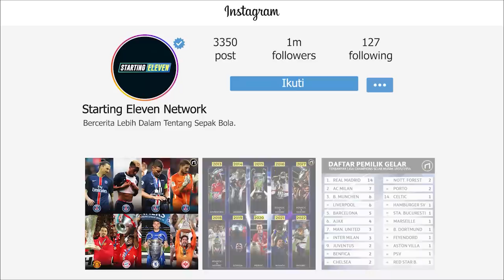Waduh! Ayah Haaland Diusir Fans Madrid 😱 Chelsea Rekrut Mane 😱 Milan Tumbang, Pemainnya Cedera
BERITA SEPAK BOLA TERKINI & TERBARU HARI INI SERTA HASIL PERTANDINGAN BOLA TADI MALAM DARI STARTING ELEVEN NEWS -- Berita Bola Terlengkap Hari Kamis, 11 Mei 2023 : Waduh! Ayah Haaland Diusir Fans Madrid 😱 Chelsea Rekrut Mane 😱 Milan Tumbang, Pemainnya Cedera

00:00 Headlines
00:36 Inter Milan Bungkam AC Milan
01:10 Milan Tumbang, Bennacer Cedera
01:41 Alasan VAR Batalkan Penalti Inter Milan
02:12 Alasan Inter Milan Tidak Pakai Sponsor Lagi Di Jersey?
02:36 Tampil Beringas di San Siro, Inzaghi Puji Inter Milan
03:06 Resmi Busquets Tinggalkan Barcelona di Akhir Musim
03:30 Busquets Bakal Tinggalkan Barca, Akhir Era Trio Gelandang Ikonik
03:53 Pep Ungkap Alasan Tak Lakukan Pergantian Lawan Madrid
04:20 Madrid Ingin Jadikan Bellingham dan Mbappe Rekan Setim
04:45 Mourinho Tepis Spekulasi akan Merapat ke PSG
05:12 Rafael Leao Teken Kontrak Baru dengan AC Milan hingga 2028
05:41 Pep Dukung Messi Kembali ke Barcelona
06:05 Ayah Haaland Diusir Fans Real Madrid
06:38 Chelsea Siapkan Tawaran Perdana untuk Datangkan Mane
07:09 Timnas Indonesia Singkirkan Timnas Kamboja
07:50 Demi Permanenkan Felix, Chelsea Siap Korbankan Aubameyang & Cucurella
08:21 Arthur Konfirmasi Hengkang dari Liverpool
08:46 Agen Tepis Kabar Sergej Milinkovic-Savic Bakal Hengkang
09:18 Real Madrid Tertarik Angkut Dani Olmo
09:42 Ceballos Pertimbangkan Tawaran Kontrak dari Madrid
10:15 Legenda Kiper Piala Dunia Tutup Usia
11:04 Wolves Didakwa FA Atas Nyanyian Homofobik
11:29 Newcastle Butuh Pemain Besar, Tapi Bukan Neymar
12:02 Manuel Neuer Kembali Latihan
12:27 Barcelona Siap 'Tukar Tambah' Ansu Fati dengan Ruben Neves dari Wolves